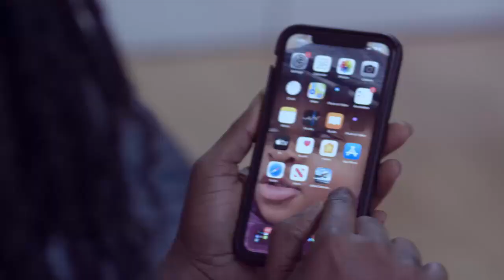Kyeiwaa laments on high cost in Ghana, sends message to Lilwin, Agya Koo, Dr Likee, Mersy Asiedu....